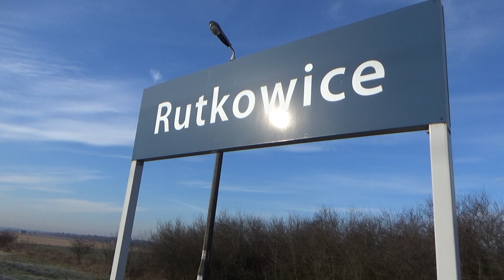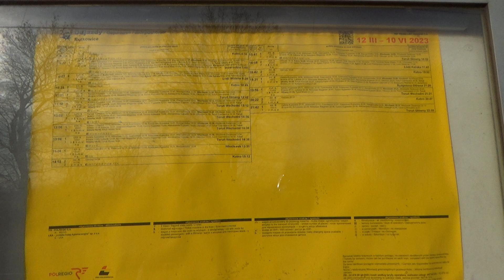Rutkowice :)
Zapraszam Was na spacer po peronach stacji/p.o Rutkowice. Data nagrania: 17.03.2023